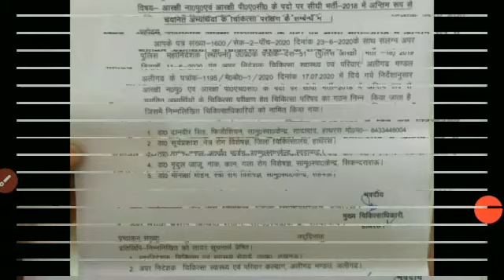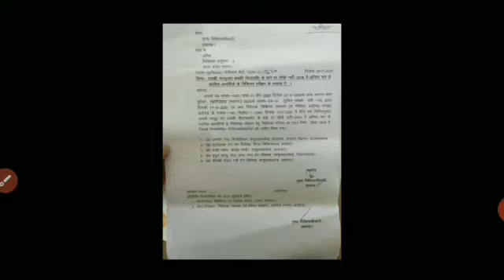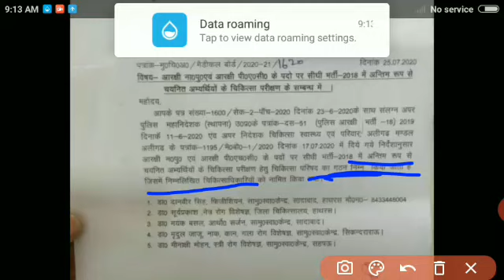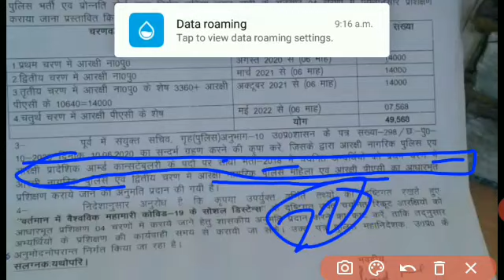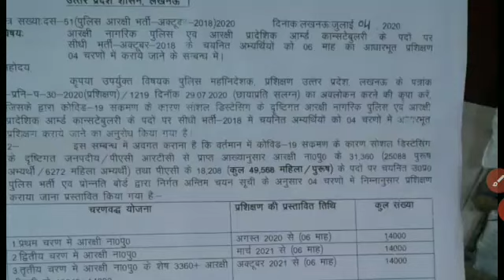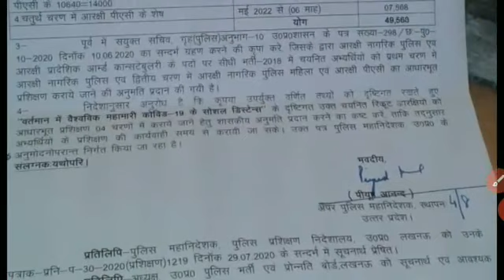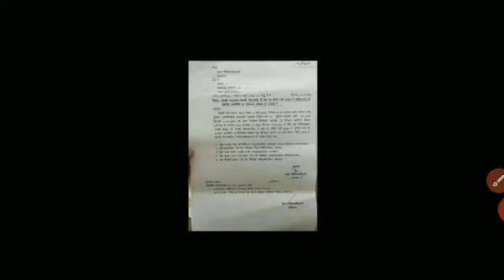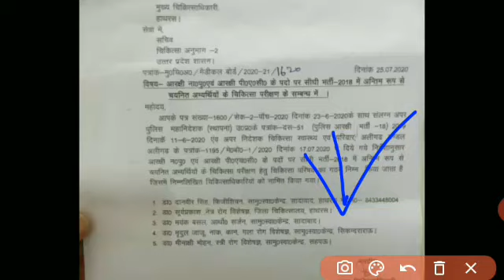UP POLICE 49568 MEDICAL LATEST NEWS | UPPMEDICAL /TRAINING KAB HOGA | कौन जाएगा पहले 1st batch me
Hello friends !!!

⭐GROUP UP POLICE ALL INFORMATION